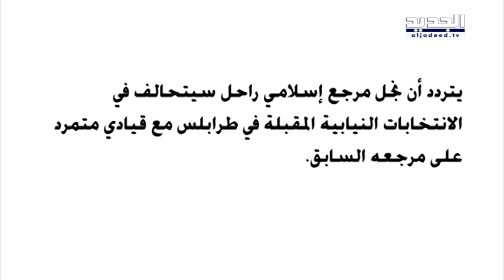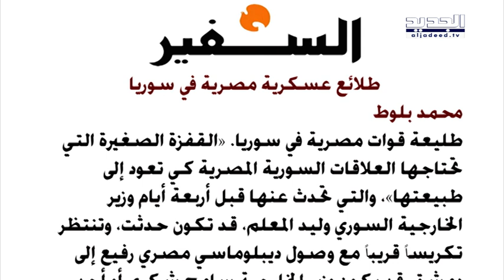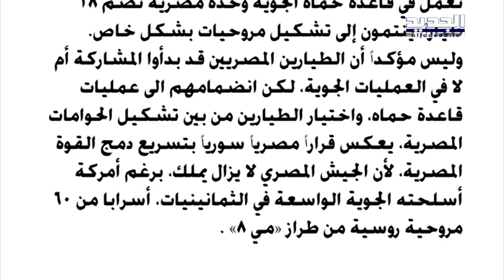الحدث - عبدالله بو حبيب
ضيف الحدث سفير لبنان السابق في واشنطن عبالله بو حبيب مع كاترين حنّا من قناة الجديد